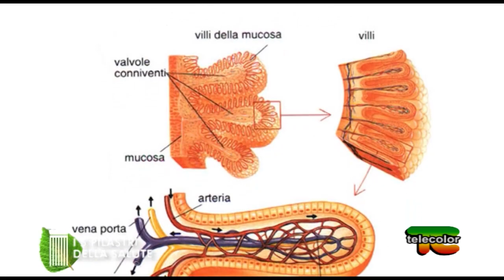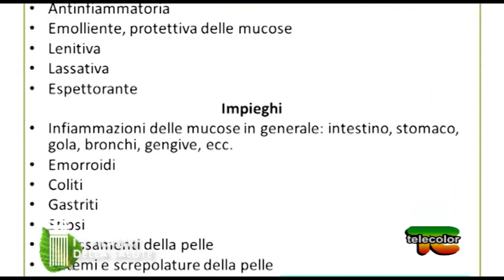Le disbiosi intestinali e le disfunzioni ad esse connesse